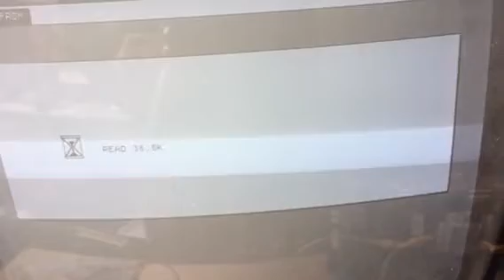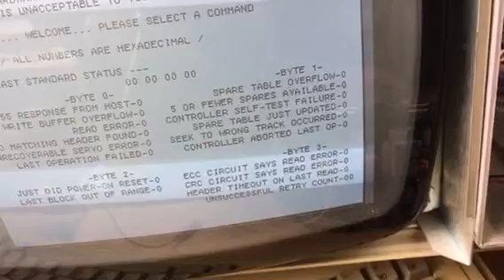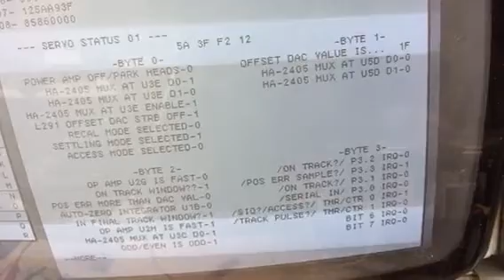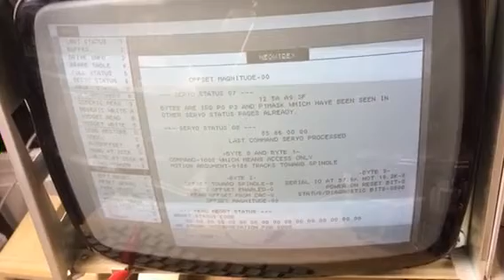Widget with bypass